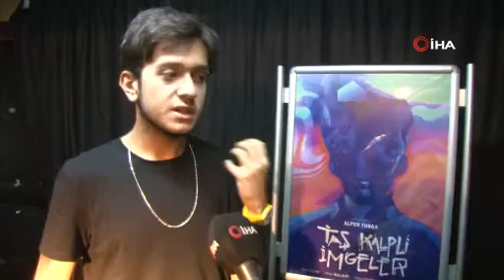AİLE İÇİ ŞİDDETİ BEYAZ PERDEYE TAŞIDI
Aldığı harçlıkları biriktirerek film ekipmanları alan 18 yaşındaki Alper Tunga Yazgan Mercan, hem yönetmenliğini hem de çekimini yaptığı ‘Taş Kalpli İmgeler’ isimli kısa filmle aile içi şiddet konusunu beyaz perdeye taşıdı...